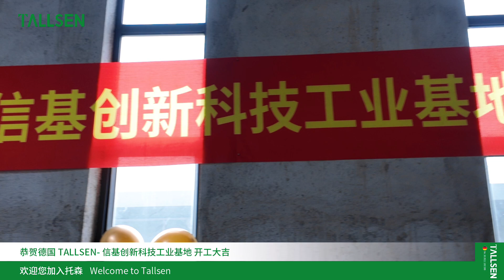Groundbreaking Ceremony of the Tallsen-Xinji Innovation Technology Industrial Base, a German Brand.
Today, the Tallsen-Xinji Innovation Technology Industrial Base officially begins operations, marking a significant step forward in our journey of technological innovation and smart product development. As a brand trusted by customers worldwide, Tallsen is dedicated to leading industry trends, continuously upgrading our products, and advancing technology. At this new starting point, we are committed to integrating cutting-edge design concepts with outstanding manufacturing processes to create more intelligent products that enhance people's quality of life.

Our new industrial base is not only the core of our smart home solutions but also a platform for close interaction and collaboration with our customers. In the future, we look forward to continuously innovating to meet the diverse needs of customers globally, ensuring that every household enjoys a more convenient and comfortable living experience. This marks not just a new beginning but a milestone in our shared journey toward a brighter future. Let us anticipate achieving even more accomplishments and breakthroughs together!